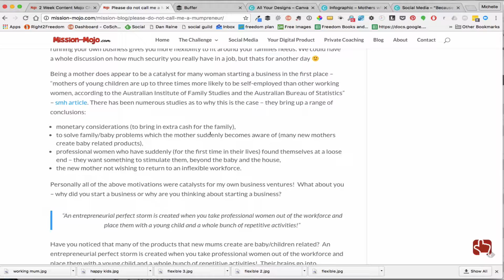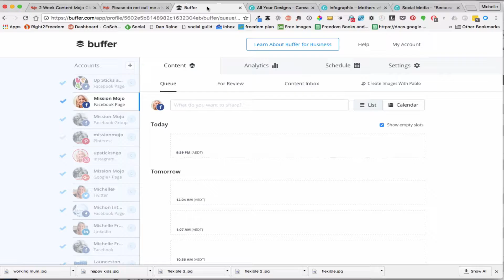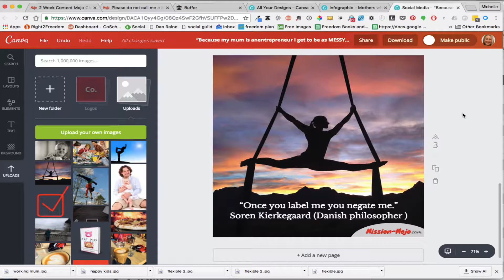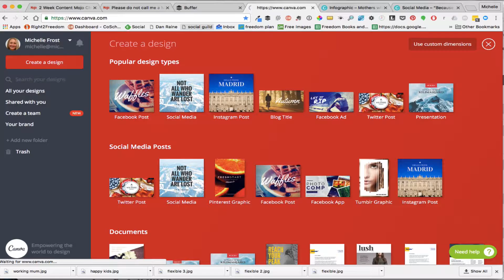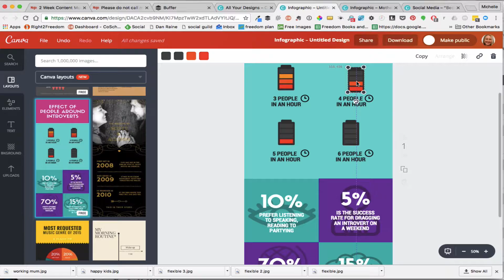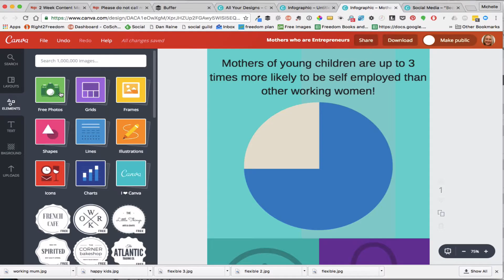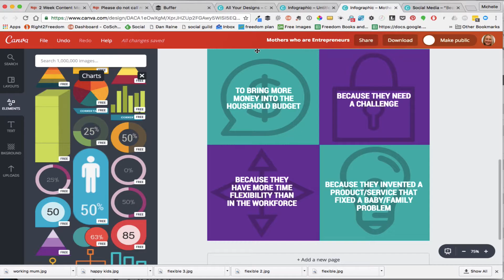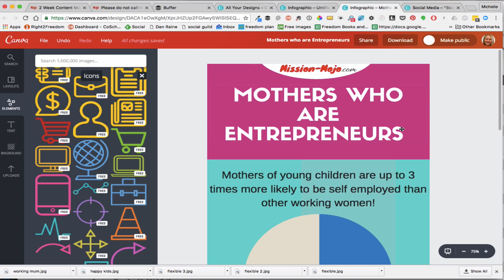Repurposing content - creating images in canva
mission-mojo.com - this video we create some images for the 2016 Content Mojo Challenge using canva.
quotes, memes and infographics